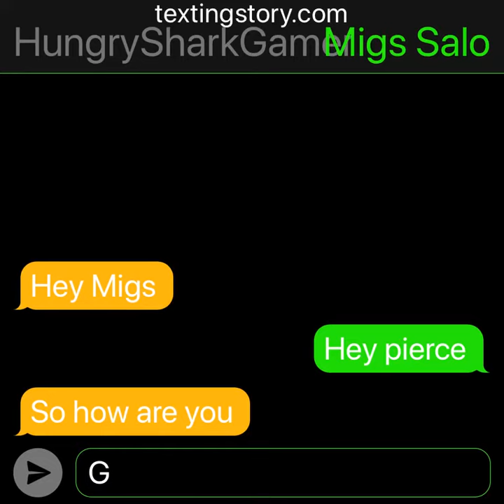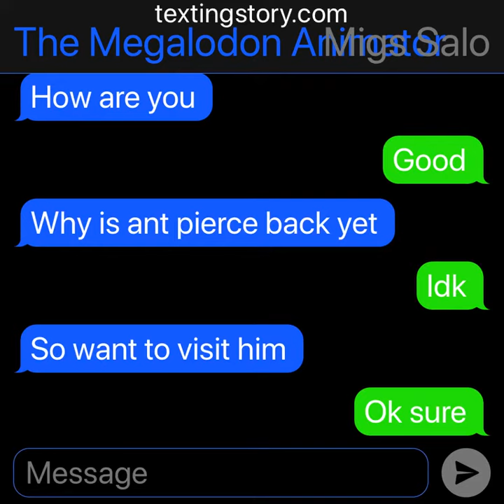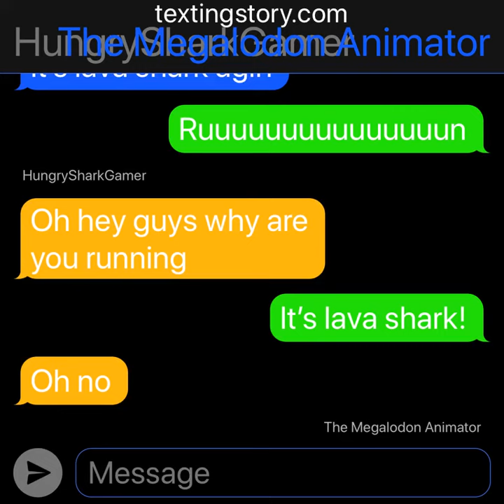Me megalodon animator and Migs text story (part 1)